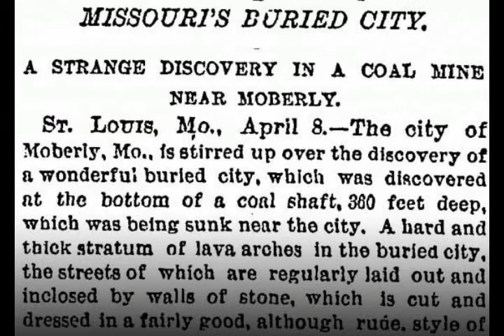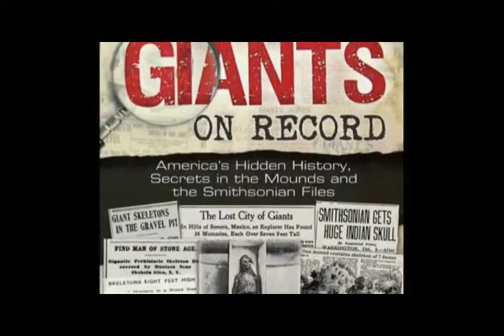Ancient Race Of White Giants of Native Legends, were WIPED OUT! Legends of Many Tribes!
Please Support:
Thumbnail image - Giants America Nephilim-giants-redheads Lovelock cave.jpg